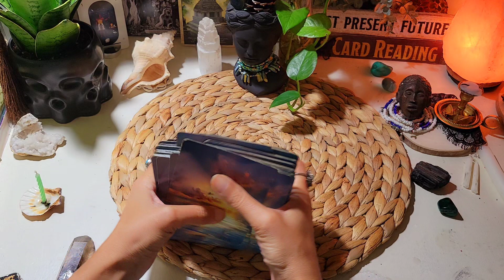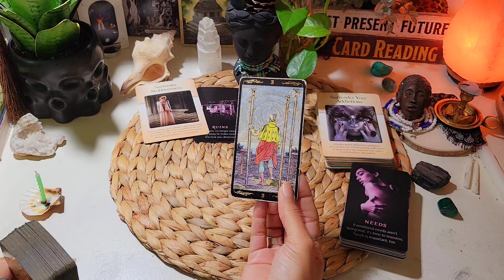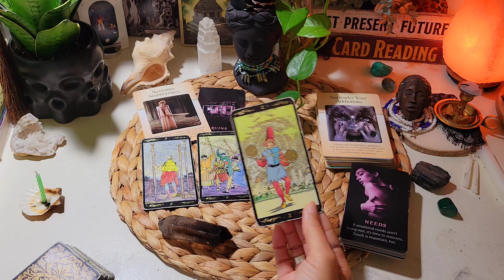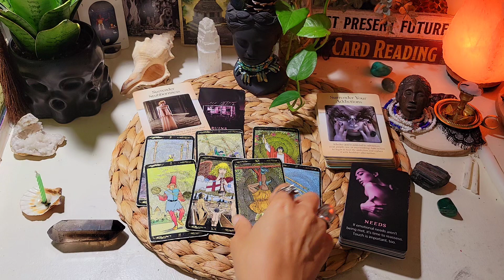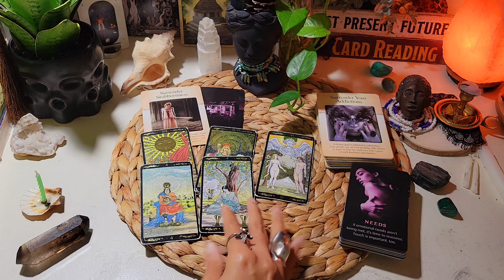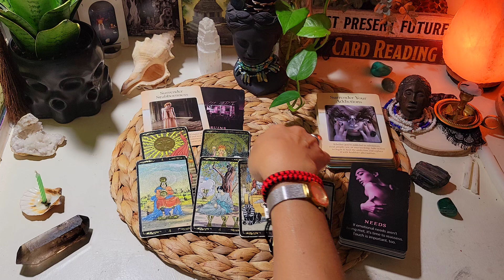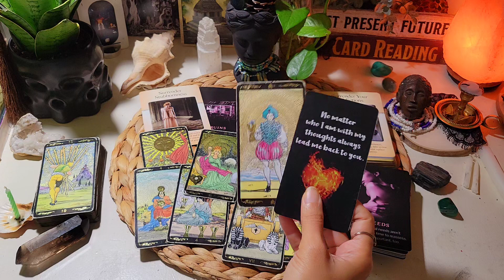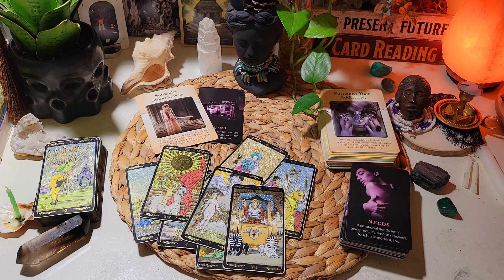What's Really Going 🤔 In Your Connections 🌧🕯🫀